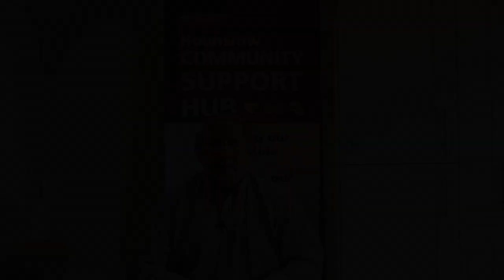Leader of the Council, Councillor Steve Curran, video message to all residents in Hounslow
Leader of the Council, Councillor Steve Curran, says a few words to you all  before the weekend. Please take a few minutes to watch the video message.